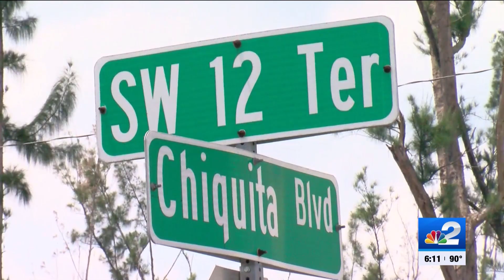Tow truck crashes into Cape Coral home